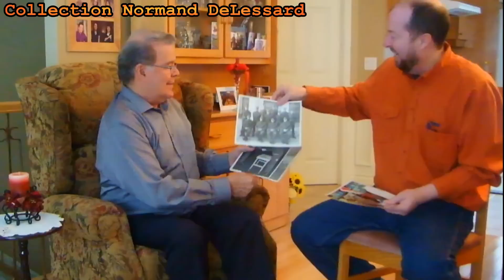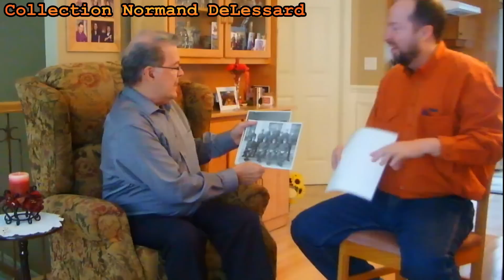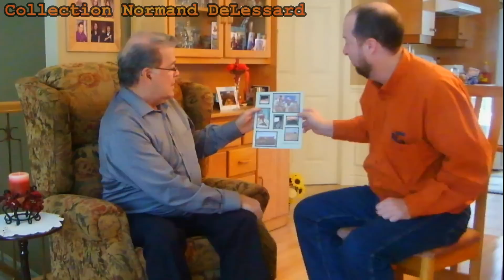Hier à Aujourd`hui (Pierre Veilleux)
Normand nous présente l` entrevue avec Mr. Pierre Veilleux de St-Georges De Beauce. il as fait partie de la Compagnie D du Régiment de la Chaudiere à la  fin des années 50. exclusif Normand DeLessard.